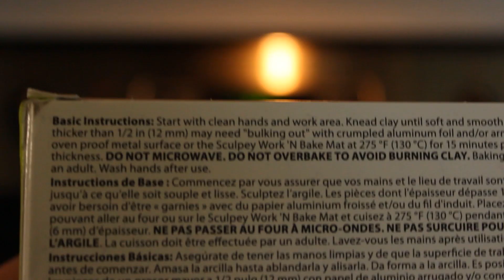THE DOCTOR CUSTOM POP VINYL | Dead By Daylight | Papa Slick | DIY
INTRO:
  Whitewoods - Misery Loves

Follow Slick in making an AWESOME "The DOCTOR" Pop Vinyl. Some people call him the Bob Ross of Sculpting...  well  He's the only one that calls himself Bob Ross.

Share it with any other species in your planet!